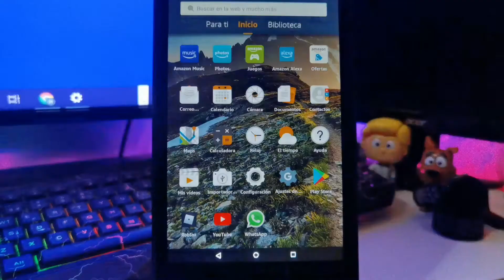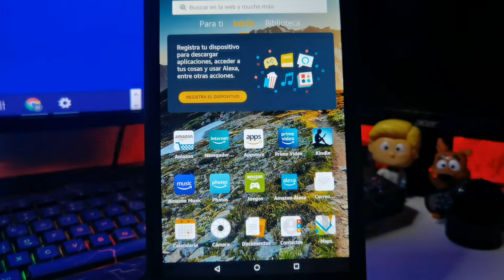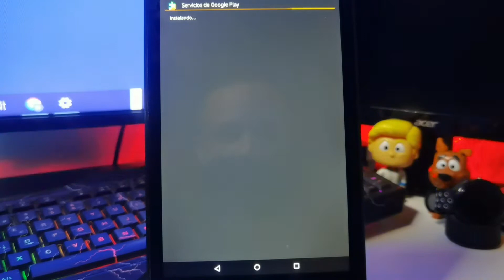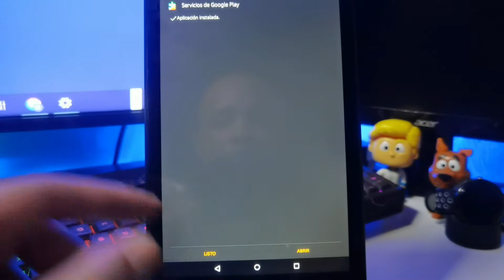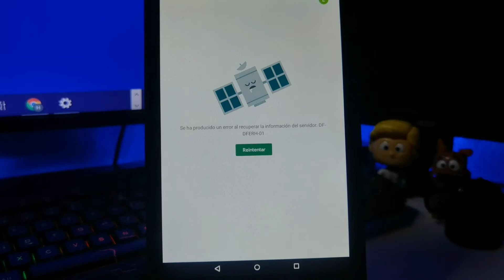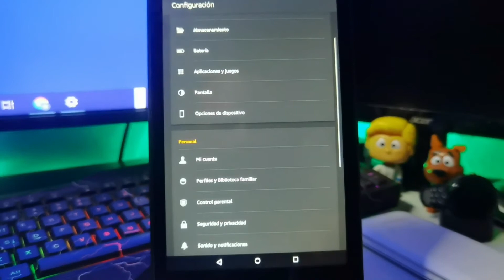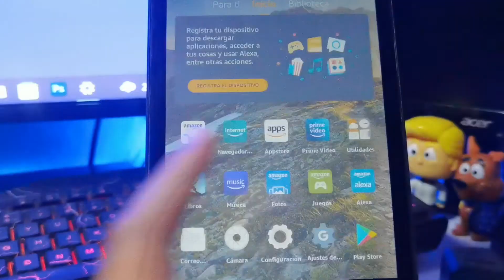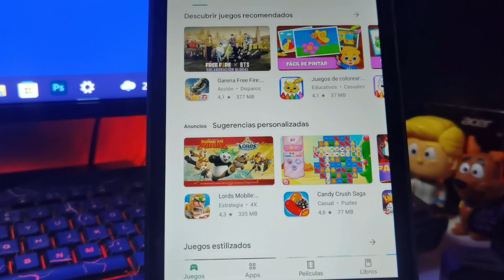INSTALAR GOOGLE PLAY EN CUALQUIER TABLET AMAZON 7/8/10 (Links Actualizados JUNIO)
TIEMPOS:
00:00 INTRO
00:23 INICIO
01:21 COMO DESCARGAR LAS APK
02:15 BUSCAR LA CARPETA DE DESCARGA
02:39 COMO INSTALAR LAS APK
06:19 COMO SULUCIONAR EL ERROR SI YA TIENES CUENTA REGISTRADA
07:20 COMO FORMATEAR TABLET AMAZON
08:31 REGISTRAR CUENTA GOOGLE PLAY

ARCHIVOS A DESCARGAR!:

1️⃣ GOOGLE ACCOUNT MANAGER
● Para tablets Fire HD 10 (7ª generación o anterior), Fire HD 8 (7ª generación o anterior), Fire 7 (7ª generación o anterior), Fire HD 6, Fire HDX 8.9
● Para tablets Fire HD 10 (9ª generación), Fire 7 (9ª generación), Fire HD 8 (8ª y 10ª generación)

2️⃣ GOOGLE SERVICES FRAMEWORK
● Para tablets Fire 7 (9ª generación) con Fire OS 6, Fire HD 8 (8ª generación) con Fire OS 6
● Para tablets Fire 7 (9ª generación) con Fire OS 7, Fire HD 8 (8ª generación) con Fire OS 7
● Para tablets Fire HD 10 (9ª generación), Fire HD 8 (10ª generación)

 3️⃣ GOOGLE PLAY SERVICES
● Para tablets Fire HD 10 (9ª generación, 2019), Fire HD 8 (10ª generación)

4️⃣ GOOGLE PLAY STORE
● Para TODAS las tablets Fire:

LINKS DETALLADOS GRACIAS AL CANAL   @CHICAGEEK